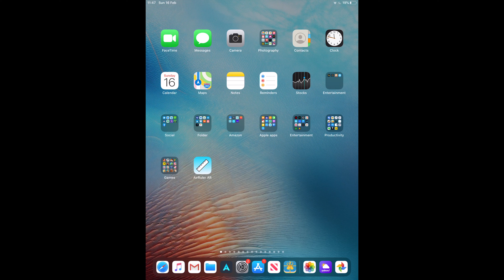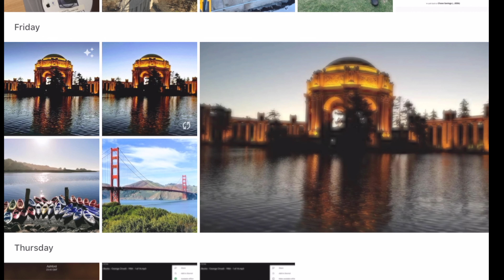How to Reverse Image Search with Google on iPhone or iPad